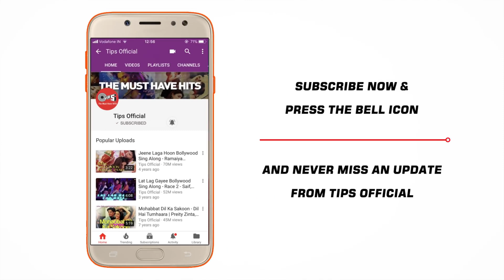November 11, 2022(2)